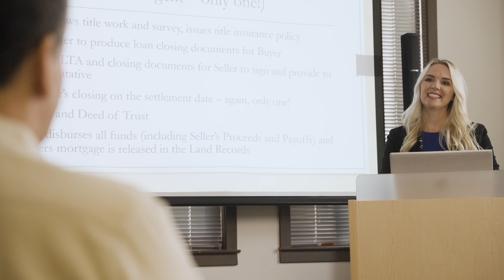Meet the EKKO Team - Heidi Marine.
EKKO Title attorney, Partner and Prince William branch manager - Heidi Marine.